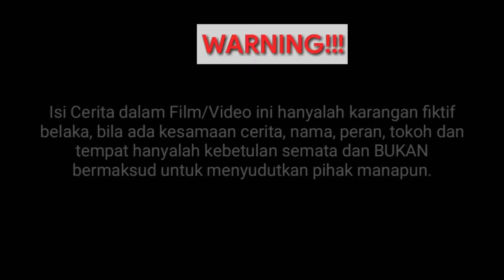FILM BATAK - DUA PARUMAEN SIGINJANG ROHA (Full Season) || Holan Alani Pogos ni Simatua na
Film Ini adalah gabungan dari Film Batak Parumaen Siginjang Roha Season 1 dan Seasin 2, dan merupakan 2 diantara sekian film batak yang di viral dari channel ini.

Selamat Menonton..!!!

(Dilarang Mengupload ulang Sebagian atau Seluruhnya isi dari Video ini ke Medai Sosial Apa pun tanpa Persetujuan dari PARONAN GANJANG & BASANA Production)